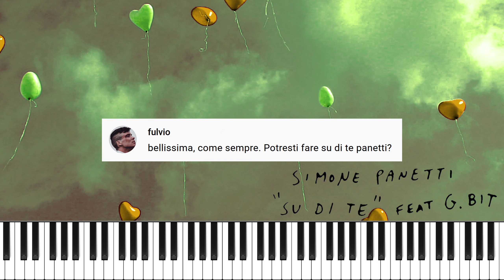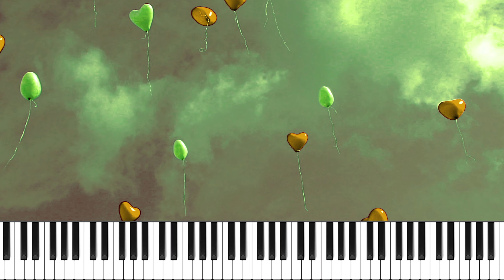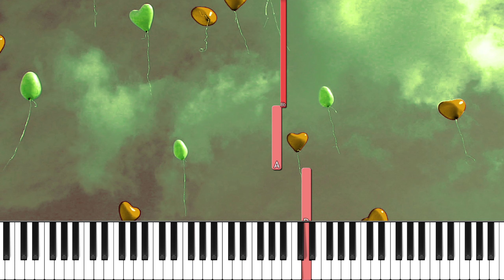PANETTI - SU DI TE feat. G. BIT - Piano Tutorial (FREE MIDI)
Volete imparare a suonare al pianoforte "Su di Te" di panetti?
Eccovi qui il piano tutorial con tanto di SPARTITO e FILE MIDI

🎼 nel caso non riusciste a scaricare lo SPARTITO dal link che c'è qui sopra

🥁 BPM: 71
🎹 Tonalità: Sol minore

(00:00) Intro
(00:11) Inizio Tutorial
(03:28) Fine Tutorial + Outro
(03:48) GIF Panda